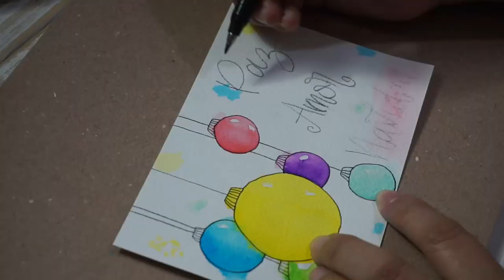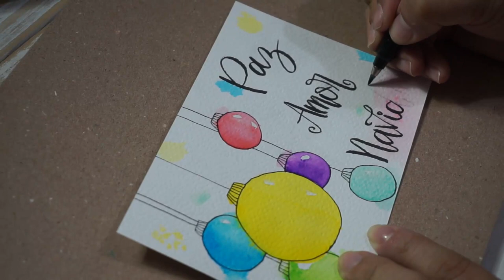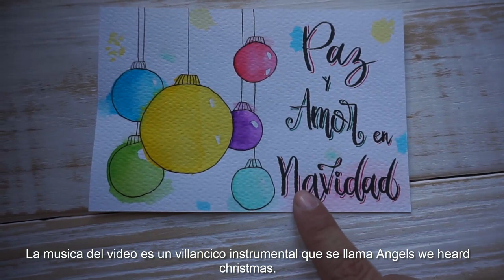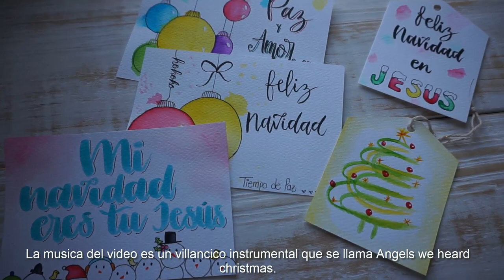Tarjetas de Navidad en Acuarela DIY | Personaliza tu regalo.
CODIGO UBER PARA TU PRIMER VIAJE GRATIS
ddnecy

CAMTASIA STUDIO